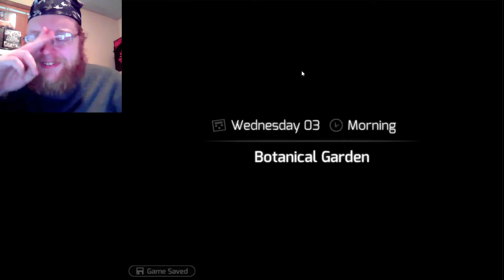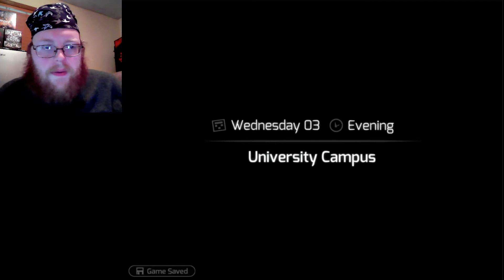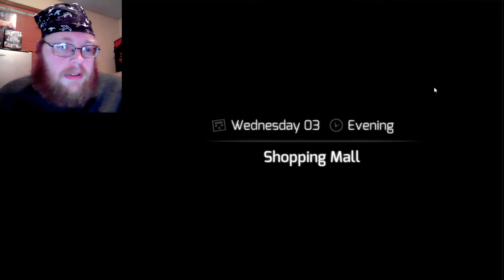"I Can't Stand Fake Ass Hoes!" - Huniepop #5